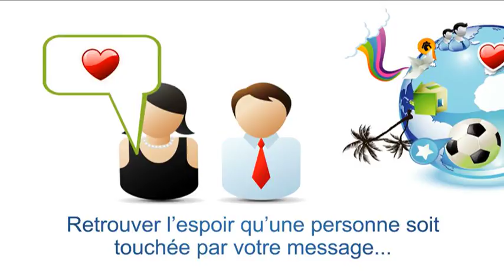Bottle at Sea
Le site des opportunités sur le Web...